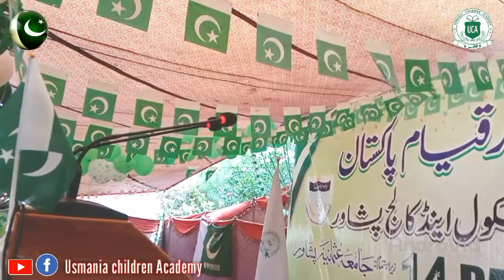Qari Muhammad Hisham turabi-Tilawat-in-14-August-program-jamia Usmania Peshawer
Usmania Children Academy School & College
Jamia Usmania peshawer

Thanks.